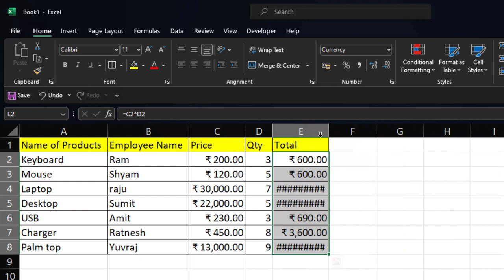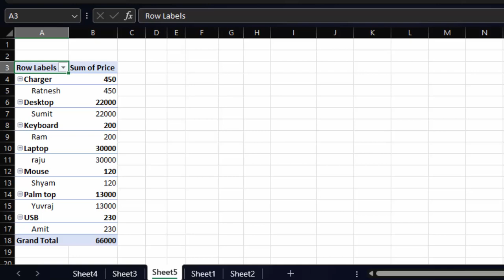How to analyse data with pivot table in Ms Excel@COMPUTEREXCELSOLUTION